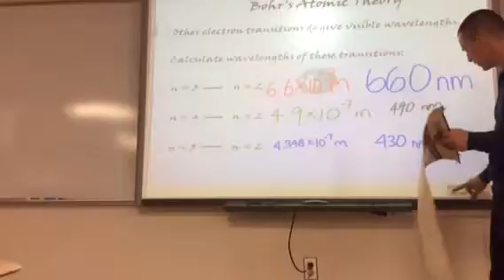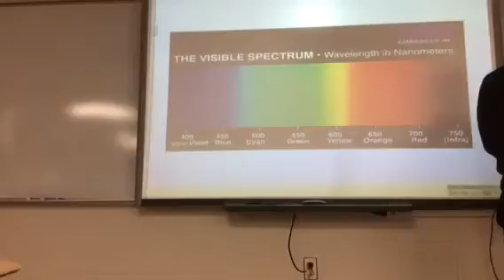March 10 part 4 (short)